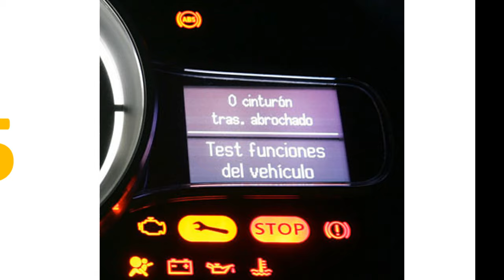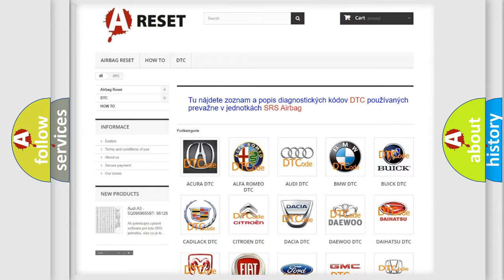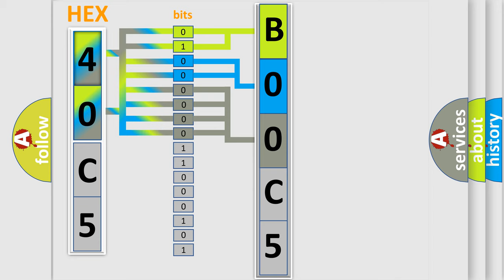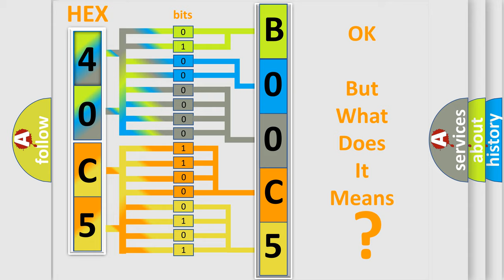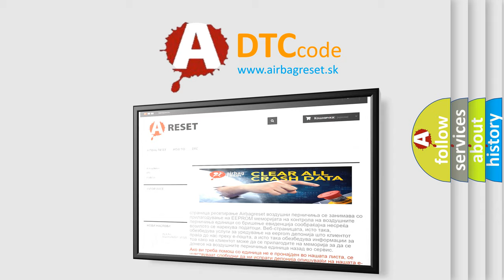DTC Jeep B00C5-13 Short Explanation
Contents:
0:21 Basic DTC analysis according to OBD2 protocol standard.
1:48 Insight into programming
2:58 A diagnostically understandable description of the Diagnostic Trouble Code
3:05 Basic error definition

Make:
Jeep
Code:
B00C5 13
Definition:
TPMS Receiver Power Supply Circuit Short To Power Or Ground
Description:
Enable conditions Power supply circuit from Receiver short to GND Power supply circuit from Receiver short to 12V Threshold value Common supply output from receiver low when on.Diagnosis time 10s
Cause:
 Short circuit to GND between Receiver and InitiatorShort circuit to 12V between Receiver and Initiator
Failure Type:
Circuit Open